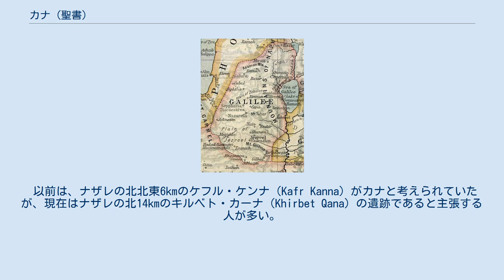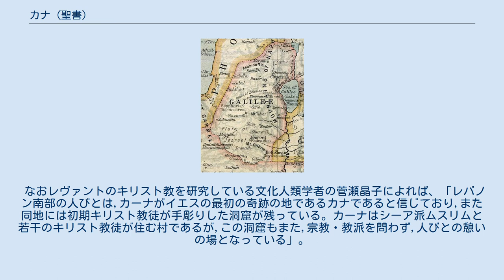カナ (聖書)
The Historical Atlas (1923年)では、カナはガリラヤ中央に置かれている。
 カナ(英語:Cana)は新約聖書に登場するガリラヤ地方の町の地名である。
 旧約聖書には、アシェル族の町にカナがある。
これは、ツロの南東10kmにある現在のカーナである。
 以前は、ナザレの北北東6kmのケフル・ケンナ（Kafr Kanna）がカナと考えられていたが、現在はナザレの北14kmのキルベト・カーナ（Khirbet Qana）の遺跡であると主張する人が多い。
 婚礼に招かれたイエス・キリストが水をぶどう酒に変えたカナの婚宴の地として有名である。
また。
カペナウムの役人に対して息子の癒しを宣言された場所である。
また、キリストの十二弟子の一人のナタナエルの出身地であった。
 なおレヴァントのキリスト教を研究している文化人類学者の菅瀬晶子によれば、「レバノン南部の人びとは,カーナがイエスの最初の奇跡の地であるカナであると信じており,また同地には初期キリスト教徒が手彫りした洞窟が残っている。カーナはシーア派ムスリムと若干のキリスト教徒が住む村であるが,この洞窟もまた,宗教・教派を問わず,人びとの憩いの場となっている」。